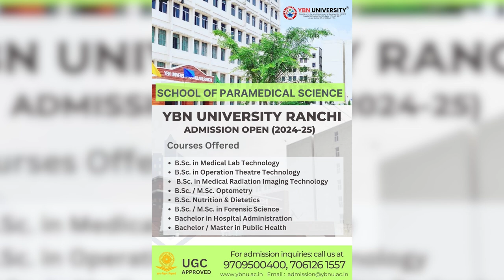anchorpoonam अयोध्या राम मंदिर पहली बारिश में टपकने लगा